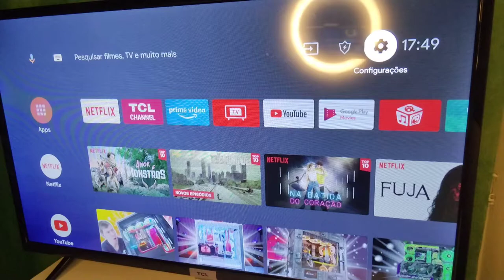como melhorar qualidade da imagem da Android tv tcl e ativar HDR de qualquer tv